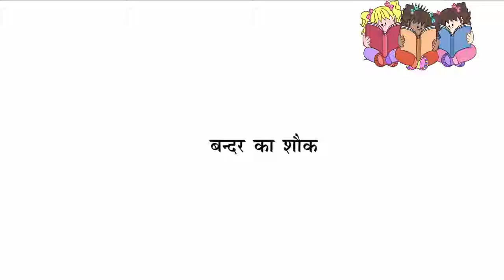Bandar Ka Shauk l बंदर का शौक l Monkey Hobby l Hindi Story l Junoon Kids TV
बंदर का शौक l Bandar Ka Shauk l Monkey Hobby l Hindi Story l Junoon Kids TV